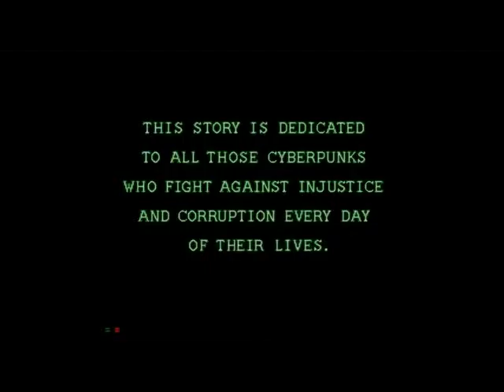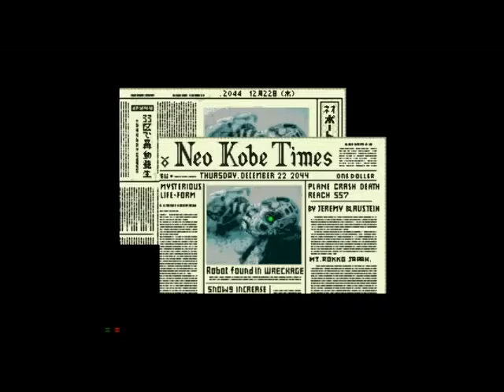SNATCHER - BIOHAZARD (City-Hunter REMIX)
Here's a personal favorite,  did some changes on all the midi sounds to synths i digged, not completely satisfied with it; might redo this one someday...